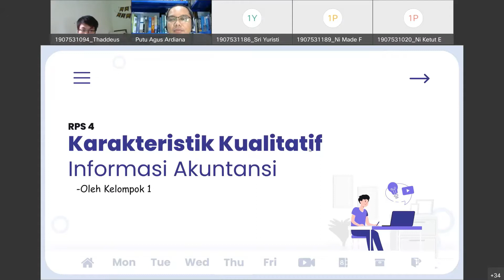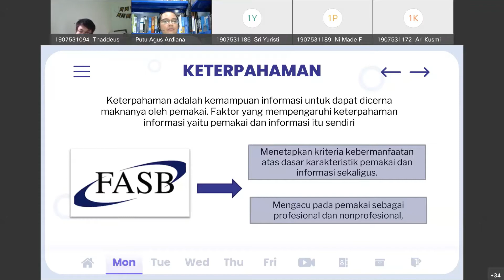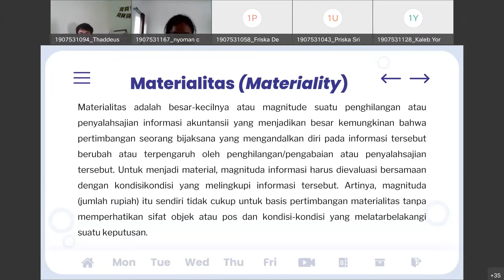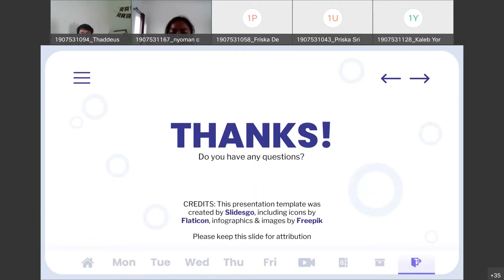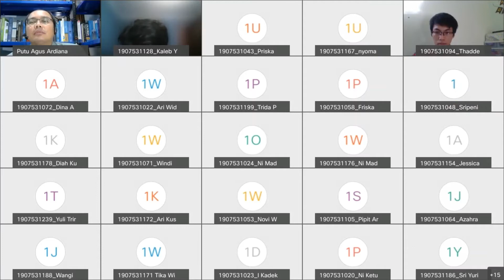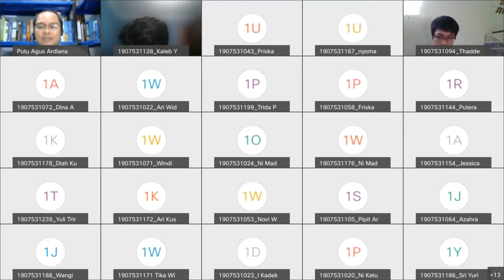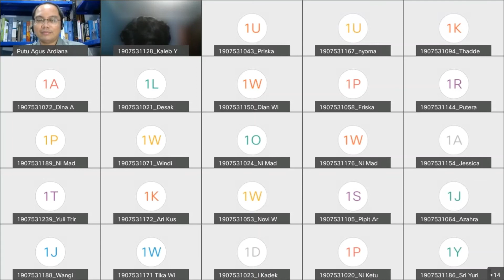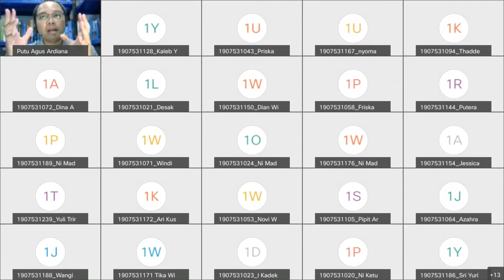Pertemuan Ke-4 Teori Akuntansi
Materi pertamuan ke-4 adalah tentang karakteristik kualitatif informasi keuangan.